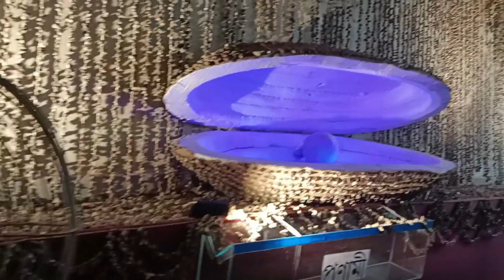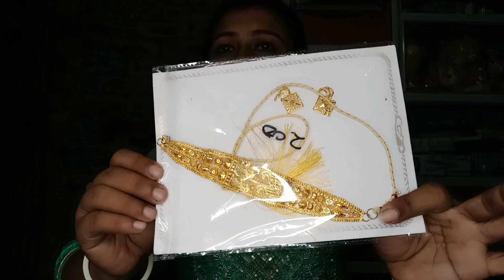পঞ্চমী রাতে গেলাম ঠাকুর দেখতে।। পার্লারে গিয়ে ফেঁসে গেলাম।।@rupalivlogbeauty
পঞ্চমী রাতে গেলাম ঠাকুর দেখতে।। পার্লারে গিয়ে ফেঁসে গেলাম।।‎@Rupali Vlog & Beauty